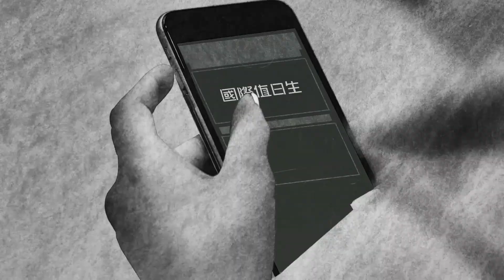梨泰院踩踏事件咎責調查｜從囚犯重返政壇，巴西新總統魯拉｜俄一度中止穀物協議｜國際值日生Ep.138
11/12-13第六屆未來大人物：2022識膽大會
與未來大人物面對面！把成功與失敗的故事都說給你聽，補充滿滿「做就對了」的膽量！

● 南韓發生史上最嚴重的群眾踩踏意外，政府承諾還原事發過程，擬定補強措施，避免類似事件再度發生。

● 巴西總統大選結果出爐，前總統魯拉以不到2%的得票率險勝波索納洛，將於明年重返政壇。

● 俄羅斯因為黑海艦隊遭到攻擊而一度中止穀物協議，但經斡旋後恢復通行。